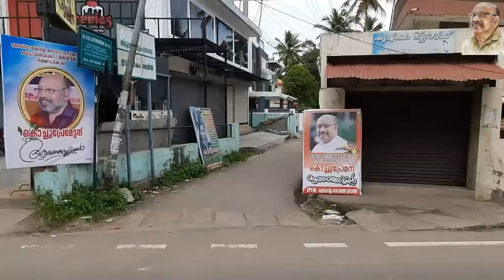ഇതാണ് കൊച്ചുപ്രേമൻ ചേട്ടൻ്റെ വലിയ' വീട് Kochu Preman's house at Valiyavila Trivandrum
നിഷ്കളങ്ക നർമ്മത്തിലൂടെ മലയാളികളെ ചിരിപ്പിക്കുകയും ചിന്തിപ്പിക്കുകയും ചെയ്ത കെ.എസ്.പ്രേംകുമാർ എന്ന കൊച്ചുപ്രേമൻ ചേട്ടൻ്റെ അകാല വിയോഗത്തിൽ വ്യസനം രേഖപ്പെടുത്തുന്നു.  മരണാന്തരചടങ്ങുകൾ നടന്ന ദിവസം അദ്ദേഹത്തിന്റെ തിരുവനന്തപുരം വലിയവിളയിലുള്ള വീട്ടിലെത്തിയപ്പോൾ പകർത്തിയതാണ് ഈ വീഡിയോ. ഇത് അദ്ദേഹത്തിനോടുള്ള ആദരവായി സമർപ്പിക്കുന്നു

എൻ്റെ മറ്റൊരു ചാനൽ-EASY ENGLISH WITH PRAKASH

BACK GROUND MUSIC COURTESY
1. YOUTUBE MUSIC

2. SRI.BHUVANESH NELVEEDHI
MUSIC DIRECTOR&SOUND RECORDIST